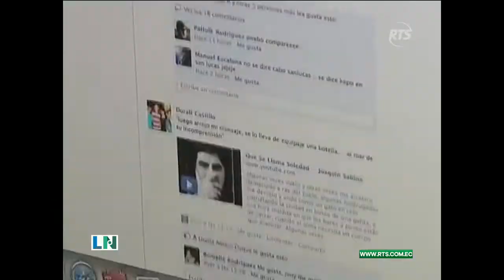Dinapen recupera a bebé de mujer venezolana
La pareja que cuidaba a la menor se negó a entregarle a su hija.

La fiscalía investiga un posible caso de trata al recuperar a una bebé, cuya madre había dejado al cuidado de una pareja en Guayaquil que contactó a través de una red social por una oportunidad de trabajo en Perú. Según la denunciante, al volver no quisieron devolverle a su bebé.